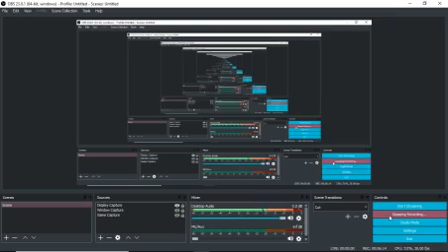[Yuzu Canary] Wargroove